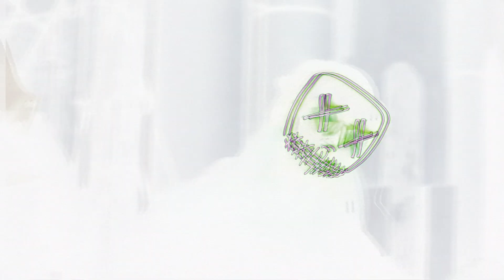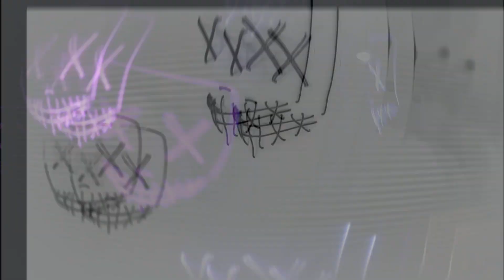Quero & FJ Marcan - A Tiempo (VIDEOCLIP) [MUSIC FIGHTERS]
Letra y Voz: Quero (@quero_othervision).
Scratches: Fj Marcan. (@fjmarcan)
Instrumental: Ocean Beats.
Canción grabada por Quero en Sonido Táctico Records.
Canción mezclada, editada y masterizada por FJ Marcan en Eleven Sounds.
Vídeo grabado por Berta Calvo de @fueradetuenfoque , Paula Botella (@_ulazz_) , Victor Cardeñosa, Nacho Alhambra (@nacho_alhambra) y Quero.
Vídeo editado por Quero para Other Vision (otrvision)
Dirección artística por Berta Calvo y Sandy Makeup (@sandymakeup)
Aparecen:  Quero, Fj Marcan, Sandy Makeup, Enlocrezko, Alex,  Chiky, Fiti, Álvaro Caballero, Nacho Sanz, Kike, Kelas, Karde, Nacho Alhambra, María Esteban, Kime, Alex Mola, Mvrkan, ALV, Nene y Share.

LETRA:

Hoy estoy como Dios, fuera todos de mi templo
unos buscan la salvación y yo un estanco abierto
más cuidar del mar, menos estancarse en desiertos
dime lugar y hora que llegaré a tiempo

este trato men no llegará a buen puerto
no estoy triste, estoy disfrutando un concierto de silencio
cuido lo que tengo y lo que no tengo lo quiero
Marcan quita el reverb me los follo a pelo

creo que Cronos hoy no llega a tiempo
dame papel y boli y te explicare como sueño
despues de dos temas tos´ se creen raperos
cuando llevas 8 años ya te sudan más los huevos

andando entre extremo y Extremoduro, tabaco y más fuego
tengo más de lo que quiero y menos de lo que merezco
me refiero: habláis tanto de puta dignidad
no pidáis al viejo paga y plantearos el currar

venga ya, me sobra vagueria y versatilidad
sigo buscando el verso que nunca pude encontrar
la verdad: me la pe pe pe pelan y cada día más
piensa por tí y lucha por los demas

eyo eyo y me quedé sin voz comparte
 lo que puedas y guarda lo tuyo compa
estan hablando de oscuridad con miedo a las sombras
si existiera Dios ya habria prendío fuego a su obra

mejor que escojas lo que ignoras lo que sabes
mentando los princpios cambiando vidas por vales
mejor que no proclamen
mi obra es solo mía no la verás en diales

y si suena: "líate" volveran las brujas de Salem
fan del que borre con el pie las fronteras antinaturales
volveremos cuando acabes
y si la tumba es profunda pues habrá que echarte un cable